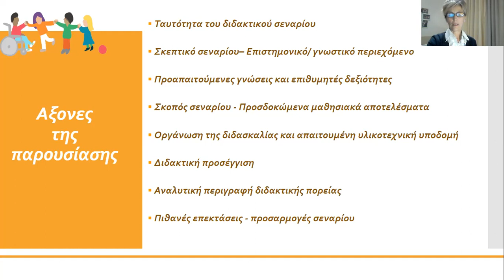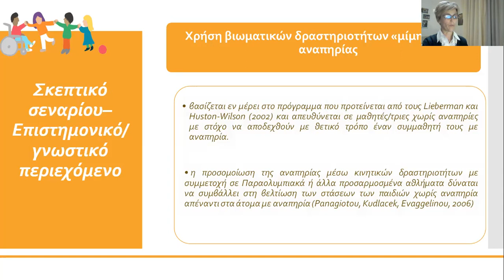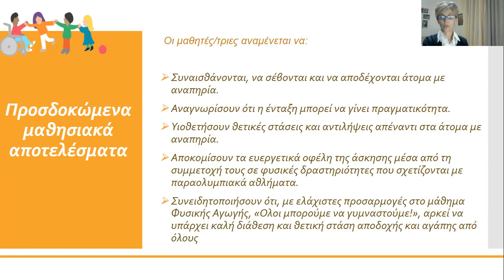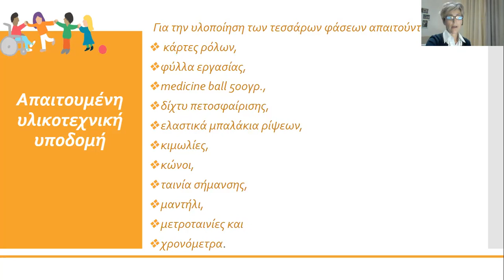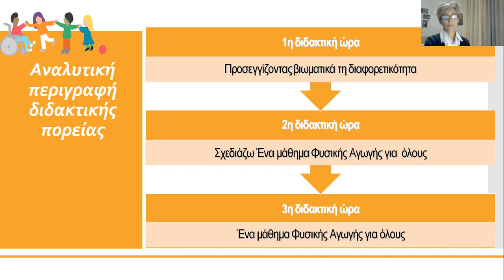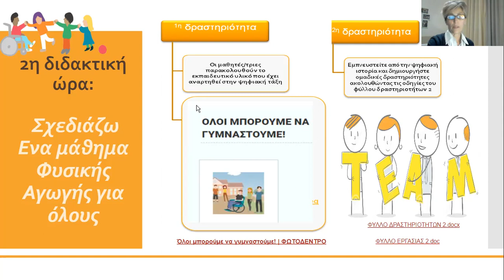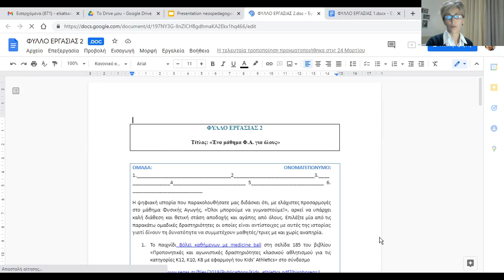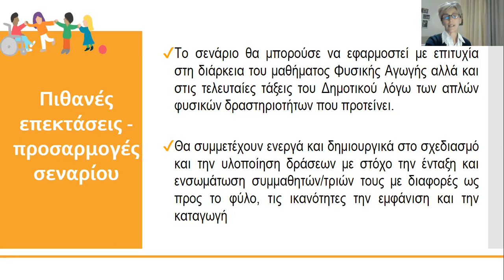06 Θ Ε Συμμετέχω Συνεργάζομαι Συναισθάνομαι Μένω υγιής Διδακτικό σενάριο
Συμμετέχω – Συνεργάζομαι – Συναισθάνομαι - Μένω υγιής.

Τσαούση Ελισάβετ
M.Sc. Σχολική Φυσική Αγωγή, Εκπαιδευτικός Π.Ε.11

Περίληψη
Το παρόν διδακτικό σενάριο με τίτλο «Συμμετέχω- Συνεργάζομαι- Συναισθάνομαι-Μένω υγιής», προσβλέπει στη βιωματική και θεωρητική προσέγγιση της αναπηρίας και στην ευαισθητοποίηση των μαθητών/τριών γύρω από τις δυσκολίες που αντιμετωπίζουν οι μαθητές/τριες με αναπηρία στο μάθημα της Φυσικής Αγωγής. Δύναται να αξιοποιηθεί στο μάθημα της Φυσικής Αγωγής του γυμνασίου και του δημοτικού, στην Κοινωνική και Πολιτική Αγωγή της Γ΄ γυμνασίου και στο Εργαστήριο Δεξιοτήτων, ενώ προσφέρεται και για το σχεδιασμό και εφαρμογή διαθεματικών εκπαιδευτικών δραστηριοτήτων. Η  υλοποίησή του προϋποθέτει την εφαρμογή εναλλακτικών προσεγγίσεων μάθησης όπως η βιωματική και ομαδοσυνεργατική και το μοντέλο της Ανεστραμμένης τάξης. Περιλαμβάνει σχεδιασμένες δραστηριότητες, οργανωμένες σε φύλλα εργασίας που συμβάλλουν στην εμπέδωση και τη διαμορφωτική αξιολόγηση καθ’ όλη τη διάρκεια του σεναρίου. Ειδικότερα, αξιοποιούνται εκπαιδευτικό υλικό του Προγράμματος «Καλλιπάτειρα», των Εγχειριδίων για την Εκπαίδευση των Νέων και των Παιδιών στα Ανθρώπινα Δικαιώματα Compass και Compasito, το ψηφιακό εκπαιδευτικό υλικό του Φωτόδεντρου με τίτλο «Όλοι μπορούμε να γυμναστούμε!» τροποποιημένες φυσικές δραστηριότητες και παιχνίδια που προσομοιάζουν σε παραολυμπιακά αθλήματα και βασίζονται στο πρόγραμμα της IAAF Kids’ Athletics. Η σημαντικότητα του συγκεκριμένου διδακτικού σεναρίου έγκειται στο γεγονός ότι η βιωματική και γνωστική προσέγγιση της αναπηρίας και των παραολυμπιακών αθλημάτων μπορεί να συμβάλλει στην ανάπτυξη κοινωνικών δεξιοτήτων που αποτελούν σημαντικό εφόδιο για την περαιτέρω ανάπτυξη του ατόμου. όπως η επικοινωνία, η αλληλεπίδραση, η συνεργασία, η κατανόηση και αποδοχή της διαφορετικότητας.

Λέξεις κλειδιά: Παραολυμπιακά αθλήματα, φυσική αγωγή, συμπερίληψη